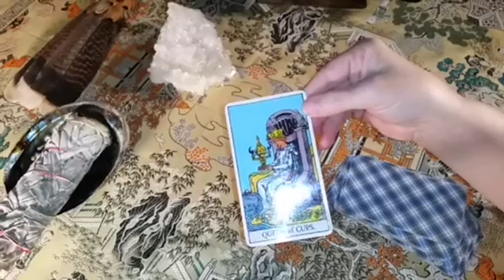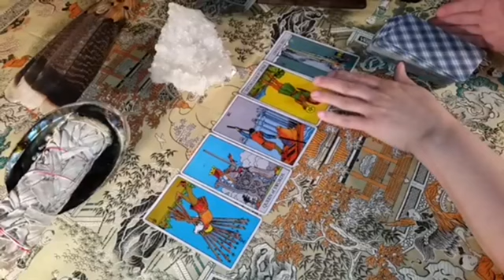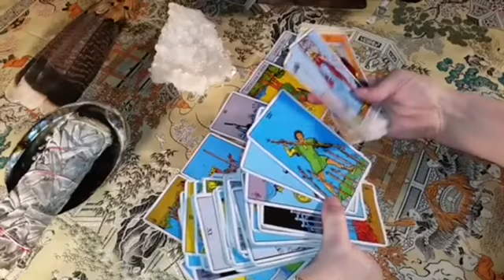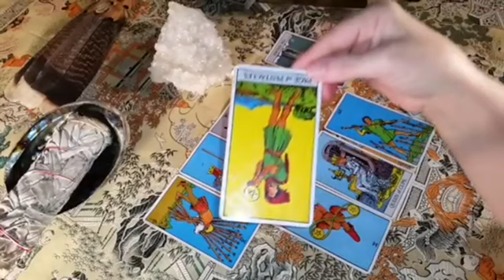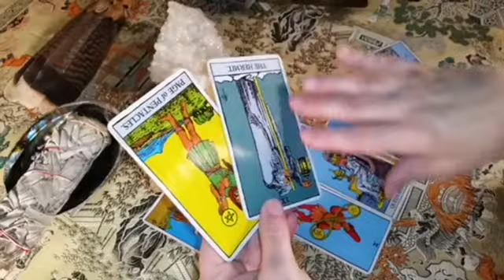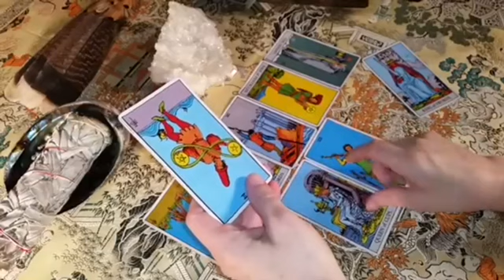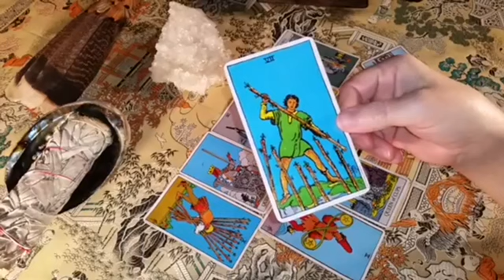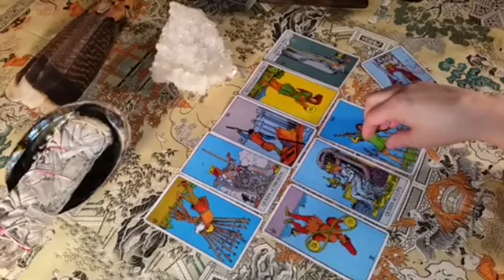PISCES 😱ON JUNE THE REST OF YOUR LIFE WILL BE DECIDED 🚨😱🔮 LOVE TAROT READING ❤️ TAROT READING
Pisces Love
Pisces 2024
Pisces today
Pisces JUNE